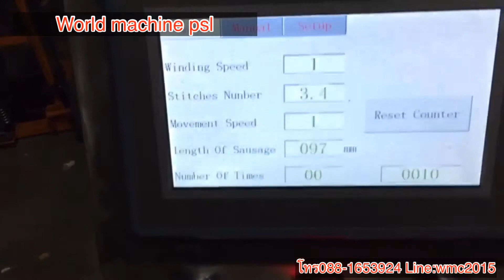เครื่องมัดไส้กรอกแบบสายพาน อัตโนมัติ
Test เครื่องก่อนส่งเครื่องมัดไส้กรอกอัตโนมัติ สายพาน รุ่นQZX/02
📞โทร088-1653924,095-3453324